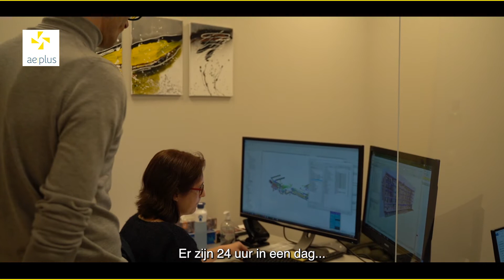Als werknemer bij AE+ sta je aan de basis van de vooruitgang die de organisatie beoogt.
AE+ Engineering is een advies- en studiebureau gevestigd in Sint-Truiden. Als studiebureau ontzorgen ze klanten in het bouwproces van A tot Z. AE+ bekijkt het DNA van het gebouw in functie van de technieken om de beste toepassingen voor sanitair, verwarming, ventilatie, koeling en elektriciteit te implementeren.

Als werkgever staat AE+ te boek als een stabiele werkgever die veel vrijheid en vertrouwen aan haar werknemers geeft. Ontdek hier alvast meer over AE+ als werkgever!